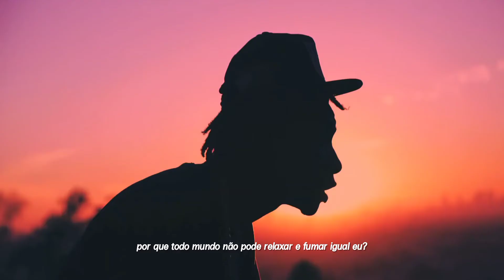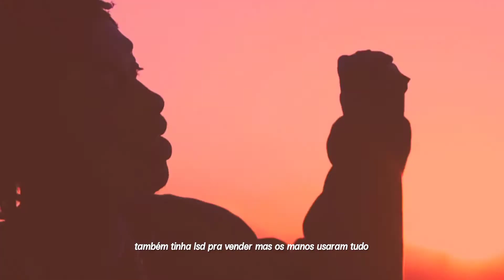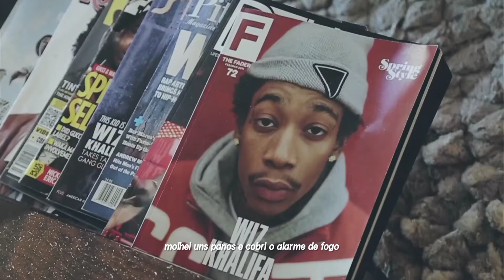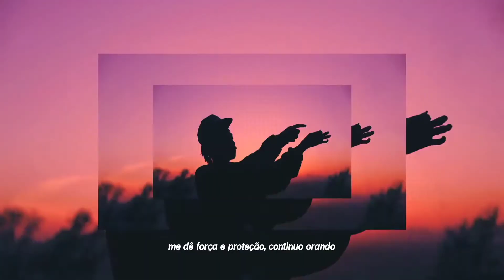wiz khalifa - still blazin' (legendado)